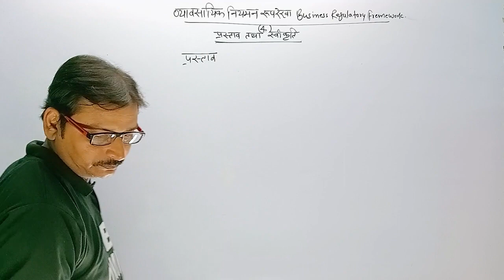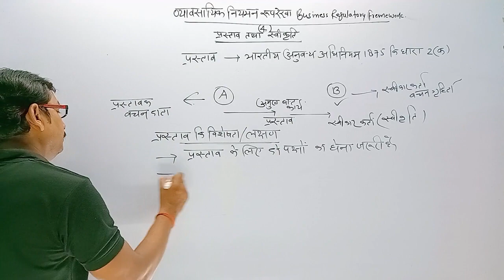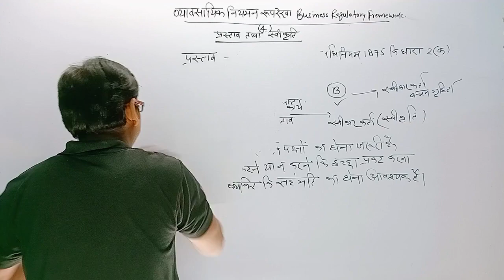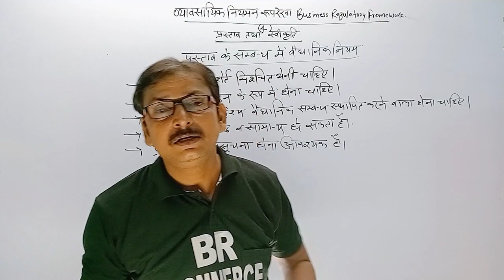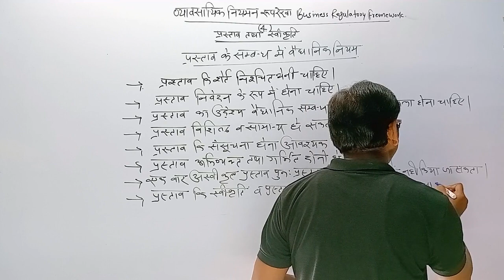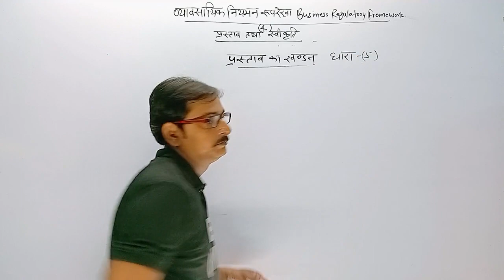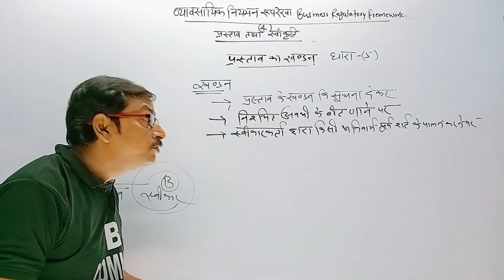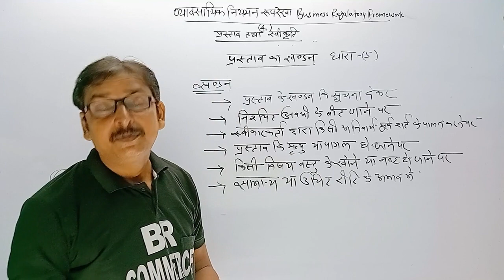Business Regulatory Fremwork ( व्यावसायिक नियमन रूपरेखा ) | Lecture 3 | BR COMMERCE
Business Regulatory Fremwork ( व्यावसायिक नियमन रूपरेखा ) | BR COMMERCE

Topics Cover :-